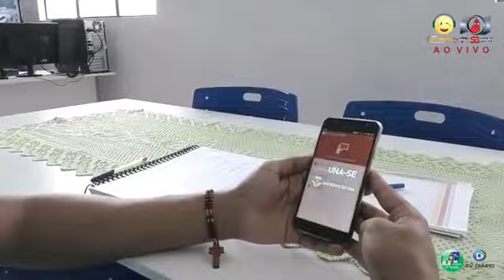MOTINHA ENTREVISTA SEC. EDUCAÇÃO MIRIAN ALMEIDA (13/12/2019)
O Programa Meio Dia Agreste, apresentação Motinha, entrevistou a Secretária de Educação, Mirian Almeida.

A entrevista foi transmitida, AO VIVO, pela TV SBUNA, Rádio São Bento FM em parceria com TV Diário SBUNA e Blog Jardim do Agreste.